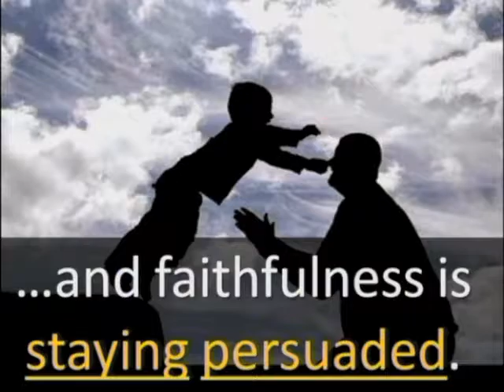2017-02-26 Rated R (Commandment Countdown: 6…)